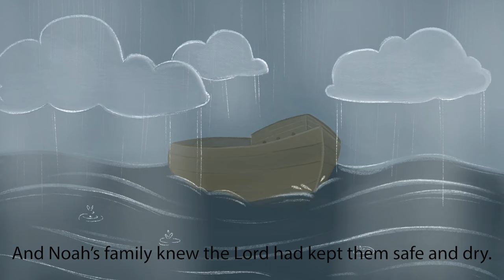Oh Noah! (new song by Shawna Edwards)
Teach your children Bible stories through song.
Written by Shawna Edwards and Linda Urquhart.
Illustrated by Darryl Quinn @thesundaysketchbook

Singers: Jane Lemon, Alivia Lemon, Sadie Hull, Sydney Adamson, Andee Rentschler, Cambria Hasler, Brinley Hasler, Jenna Brady, Ainsley Brady and Hallie Norton

Arranged by: Daniel Blomberg
Mixed and mastered at Noisebox Studios